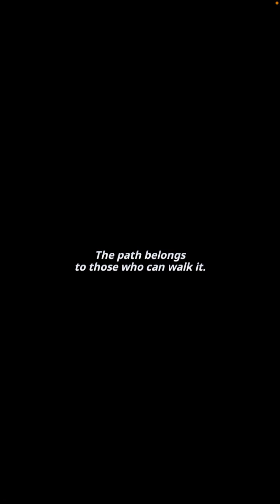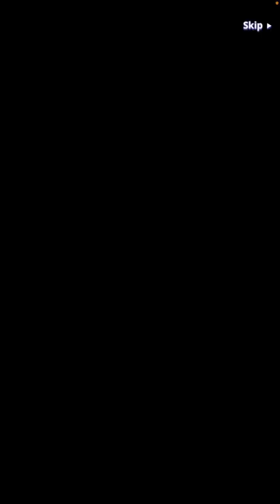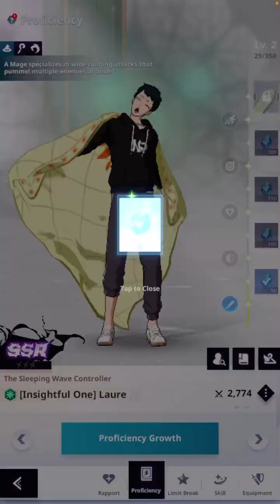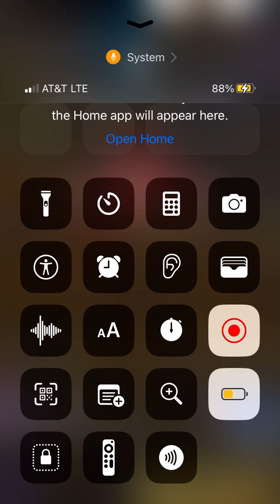Tower of god-new world first impression pretty okay !!!